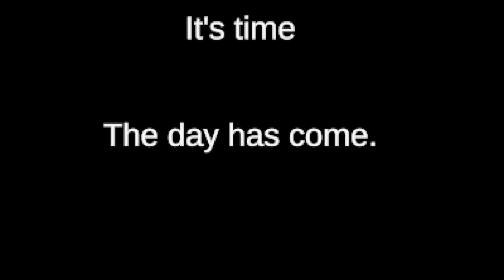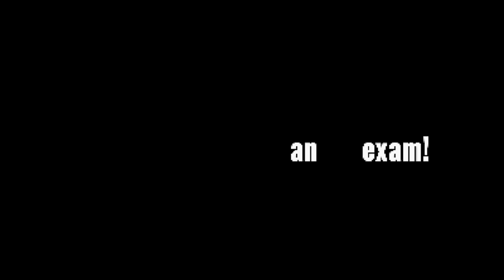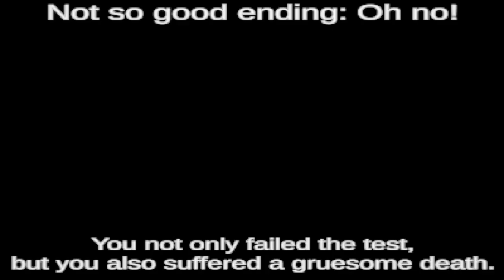~Ring Academy~ {Gameplay}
So I attended into a school where I must throw rings to answer questions and stuff, but this is a horror game, and I almost got a heart attack midway through the video lol